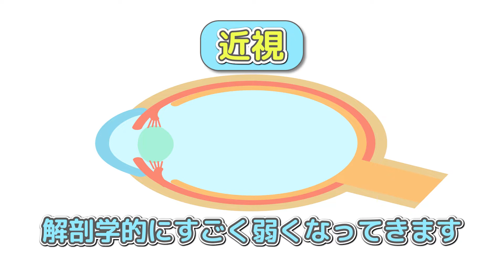子供の視力低下を防ぐ2つの方法とは？近視になると目が伸びる？【眼科医解説】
子供の視力低下を防ぐ方法、実は身近な習慣から出来るものもあるんです！試してみてくださいね。

目に関する情報の発信や、LINE診察券としての使用もできますので、ぜひ友達登録よろしくお願いします！
🔻LINEの友達登録はホームページから🔻

コメント欄へ寄せられたご感想やご質問については
投稿していただいた中からピックアップし、
動画にて返答させていただきます♪
ぜひ、皆さんお気軽にコメントください！
※緊急性のある症状については、
受診を推奨しておりますのでお答えしかねます。

【新刊が出版されました！】
「目をよくしたいならずぼらがちょうどいい」彩図社（出版社）
書店、コンビニ、電子版で発売中です！

「目を５秒閉じれば自律神経は整う！」BAB JAPAN（出版社）